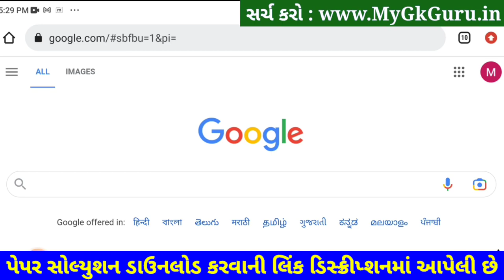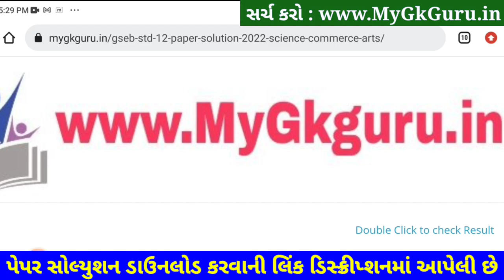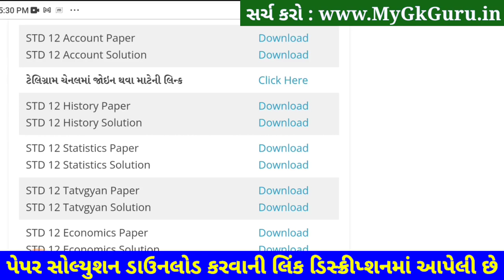STD 12 Account Paper Solution 2023 Second Exam, STD 12 Account Second Exam Paper Solution 2023 Febru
STD 12 Account Paper Solution 2023 Second Exam, STD 12 Account Second Exam Paper Solution 2023 100 Marks, Biji Pariksha STD 12 Account Paper Solution 2023 Second Exam February 2023. STD 12 Second Exam Paper 2023.

STD 12 Nama na multatva Second Exam Paper Solution 2023

Other Related Search Queries :
STD 12 Account Paper Solution 2023 100 Marks February
STD 12 Account Second Exam Paper Solution 22 February 2023
STD 12 Account Paper Solution 2023 22 February 2023
STD 12 Account Paper Solution February 2023